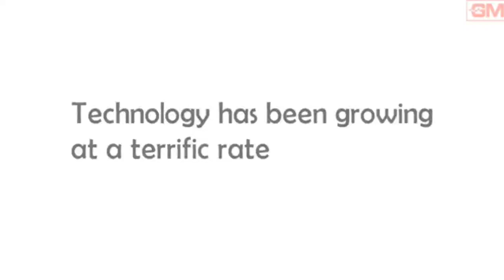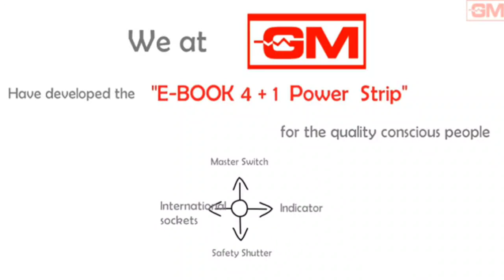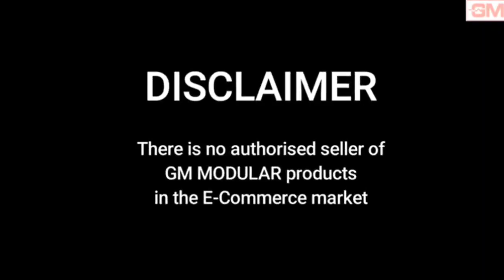Power Strip with Master Switch, Indicator, Safety Shutter & 4 international sockets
GM 3060 E-Book 4 + 1 Power Strip with Master Switch, Indicator, Safety Shutter & 4 international sockets